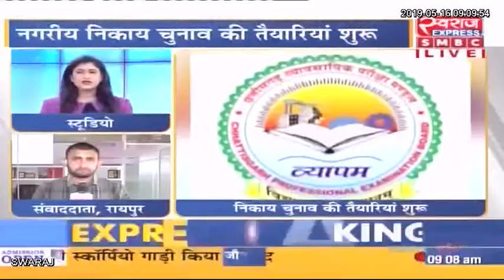रायपुर : पीईटी और पीपीएचटी की परीक्षा आज